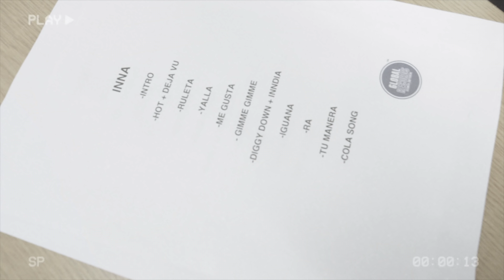INNA | On The Road #260 - Nuremberg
Exclusive video with INNA on the road in Nuremberg. (C) 2019 Global Records